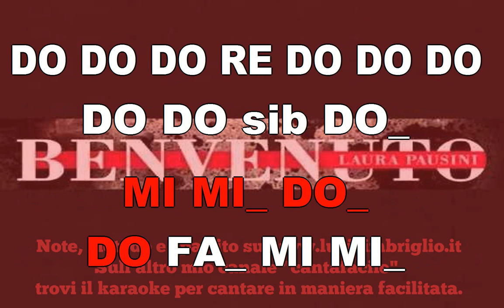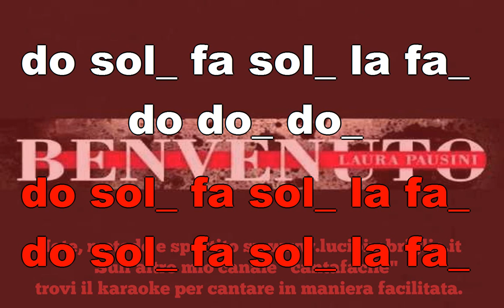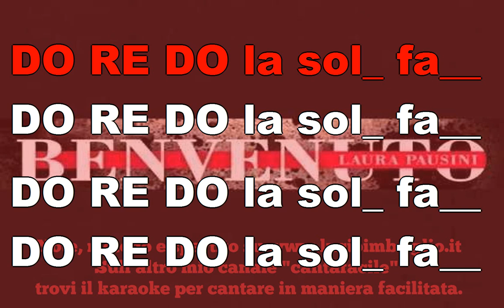Benvenuto - karaoke notazionale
Attenzione alle note acute e al si bemolle (sib)
Scarica le note e lo spartito sul mio sito: